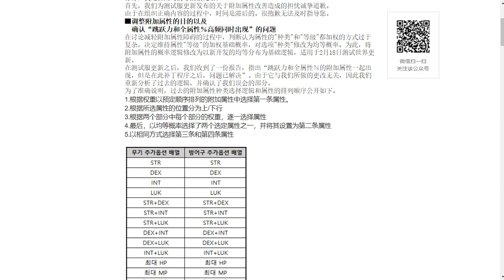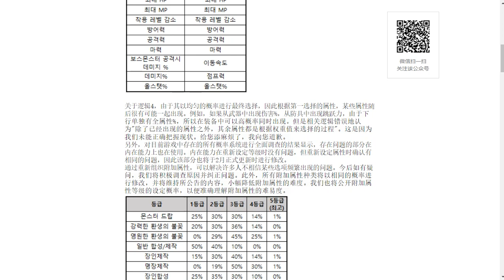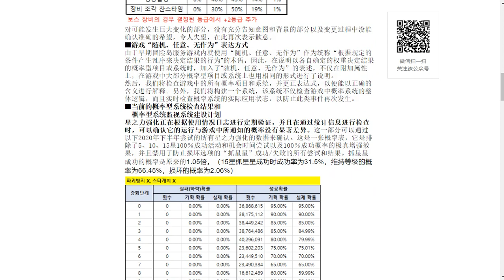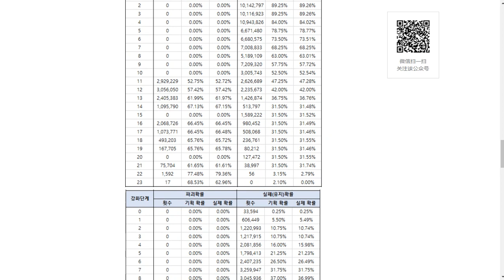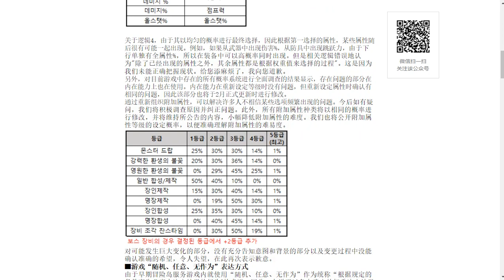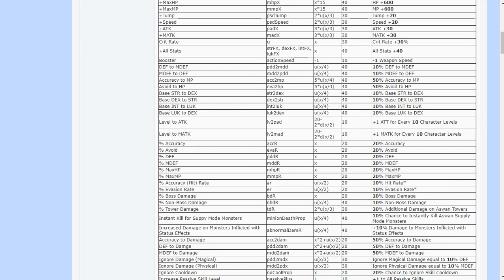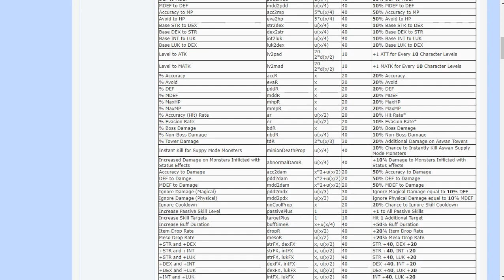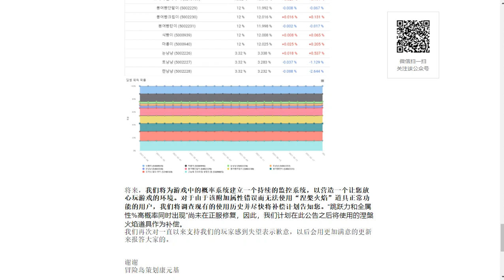[KMS]Apology Letter From Director Kang Wongi